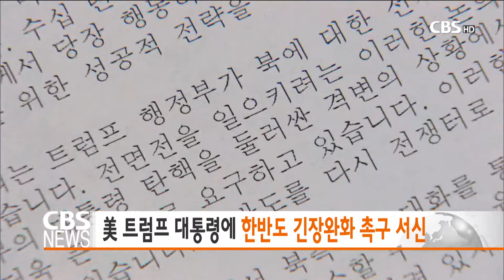[CBS주말교계뉴스] 한주간정리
1. 교회협의회, 제 19대 대선 정책과제 40여개 제시

대통령 선거일이 50일도 채 남지 않은 가운데
한국기독교교회협의회가 정치권을 향해
8개 분야 40여개의 정책과제를 마련해 제안했습니다.

2. 미국 트럼프 대통령에 한반도 긴장완화 촉구 서신 보내

한국기독교교회협의회가 최근
도널드 트럼프 미국 대통령 앞으로 편지를 보내
사드 배치와 북한 선제공격론 등으로 인한
한반도의 긴장을 완화시키는데 협력해 줄 것을 요청했습니다.

3. 중국, 한국 목회자들 추방...사드 배치에 대한 보복?

최근 중국에서 활동하던 한국 목회자들이
대거 강제 추방되거나 체포되고 있는 것과 관련해
시민단체들이 기자회견을 열어
사드배치와 관련이 있을 것이라고 분석하고
외교부의 대처를 촉구했습니다.

4. 기독교대한성결교회, 군부대 찾아 통일기도회 개최

기독교대한성결교회 목회자들이
경기도 파주 육군 1사단 내 송악기도처를 찾아
한반도 긴장 완화와 통일을 위해 기도했습니다.

5. 명성교회, 김하나 목사 청빙 결의

서울 명일동 명성교회가 공동의회를 열어
김삼환 목사의 아들 김하나 목사를
위임목사로 청빙하기로 결의해
앞으로의 결과에 관심이 모아지고 있습니다.